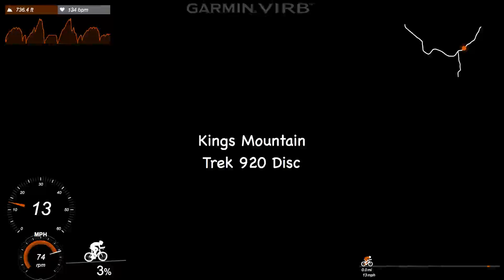Trek 920 at Kings Mountain Loaded for Touring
Just cruisin' fully loaded for touring and ready to take on my next adventure!